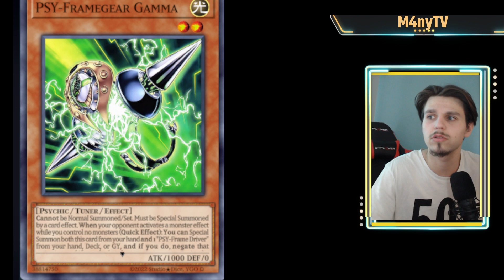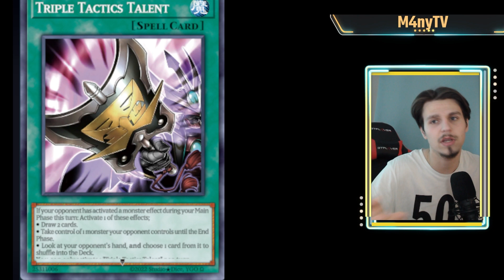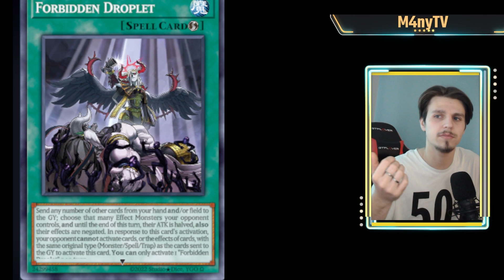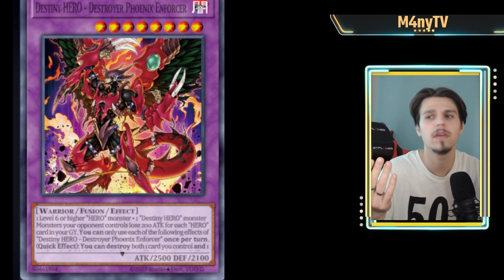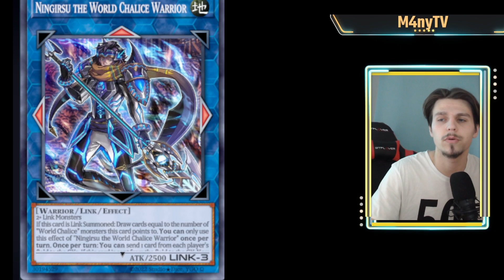Yugioh Deck Skystriker #2 Les Supports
Dites moi si vous trouvez des erreurs ou des choses à rajouter.

Mon Instagram pour me contacter !

00:00 HandTrap
01:55 Magie
07:15 Piege
08:10 Extra Deck